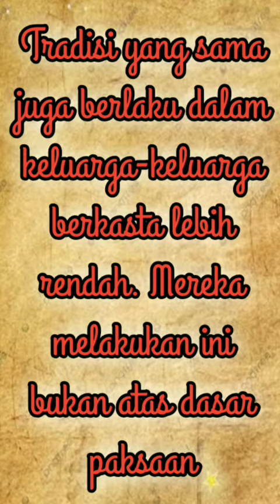Wanita Sunda m3mb4k4r d!ri Ketika Suaminya M3ningg4l?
Video ini menjelaskan praktik Sati(m3mb4k4r d!ri) yang dilakukan wanita di era Sunda Kuno sebagai bentuk kesetiaan kepada suaminya. Sumber berdasarkan buku Suma Oriental catatan Tome Pires yang berkunjung ke pulau Jawa tahun 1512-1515 M.